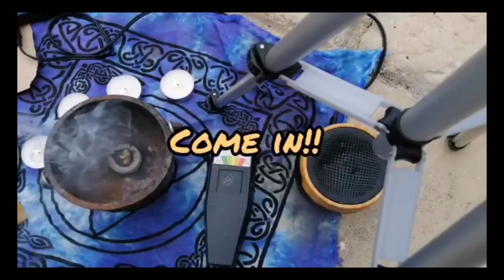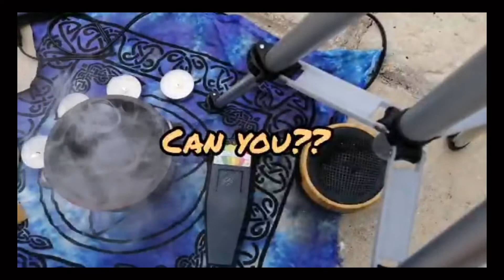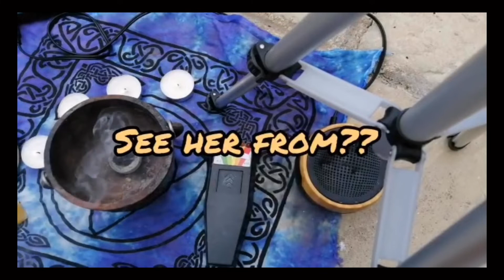WITCHCRAFT & Talking to SPIRITS. Are they aware of what we can see? PSB7 SESSION